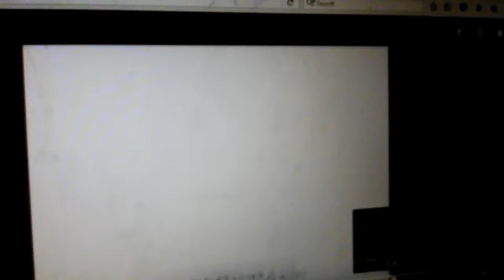Pokemon V Volt (Megaman Version)